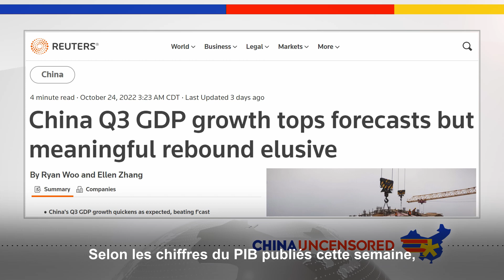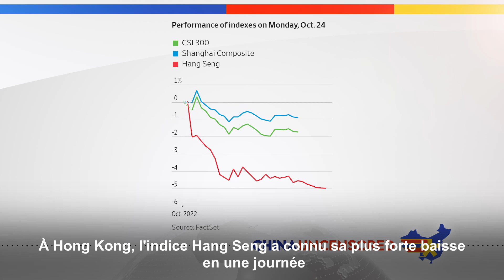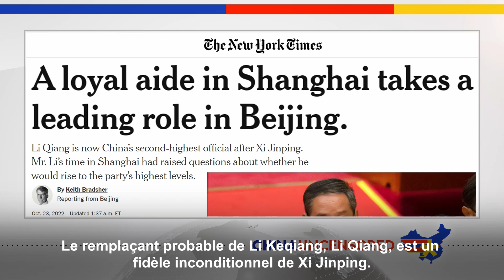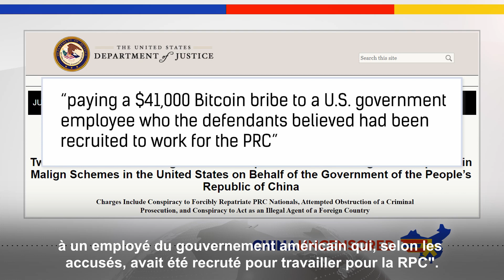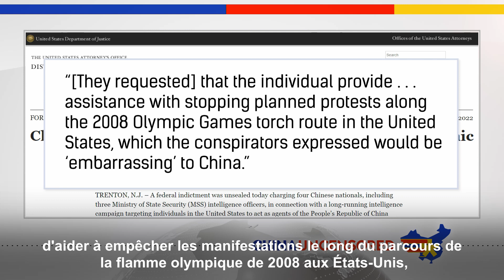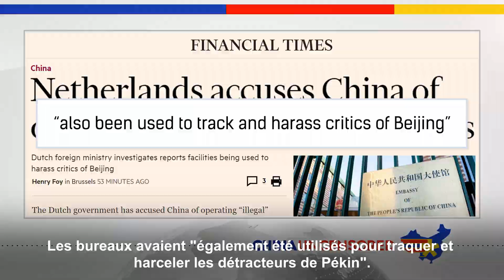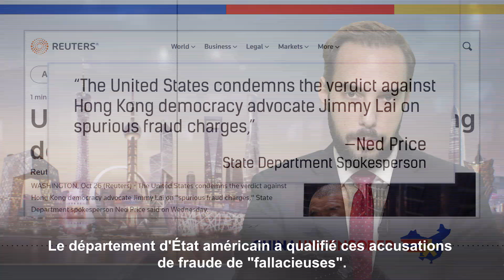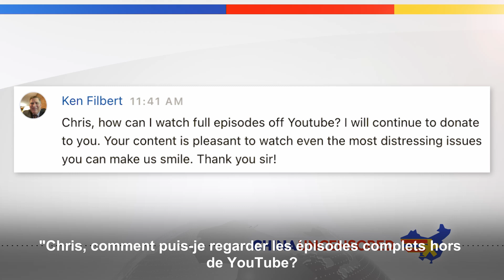[VF] L'économie chinoise parait sombre après le congrès du parti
✨L'économie chinoise a subi un coup dur après le 20e congrès national du parti la semaine dernière, au cours duquel Xi Jinping a obtenu un troisième mandat et a réussi à placer ses fidèles à des postes clés.
✨Des espions chinois ont été inculpés aux États-Unis pour avoir tenté d'obtenir des informations sur une affaire judiciaire sensible.
✨Le militant prodémocratie de Hong Kong, Jimmy Lai, propriétaire du journal Apple Daily, est condamné. Regardez cet épisode de Chine non censurée pour en savoir plus sur ce sujet et sur les principaux titres de l'actualité chinoise de cette semaine.